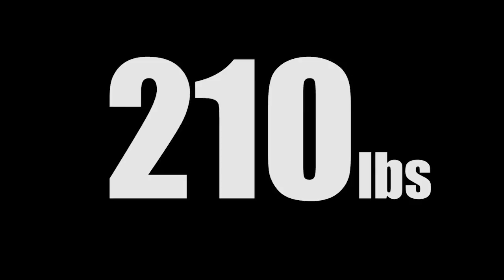Inside look at Clemson's next QB Trevor Lawrence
The Georgia product is widely regarded as one the nation's best quarterbacks.